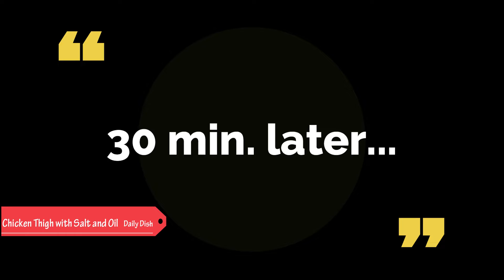Chicken Thigh with Salt and Oil [Daily Dish – Meat]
# recipes for dinner # Chinese food cooking # side dish recipes # potluck ideas